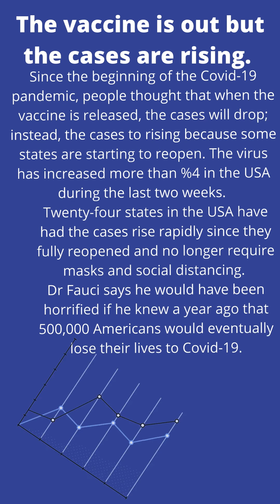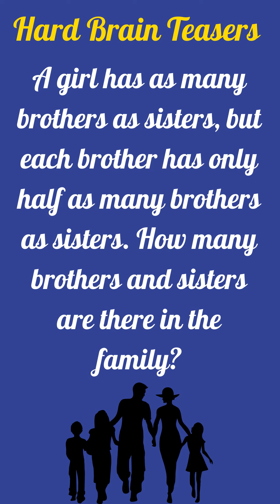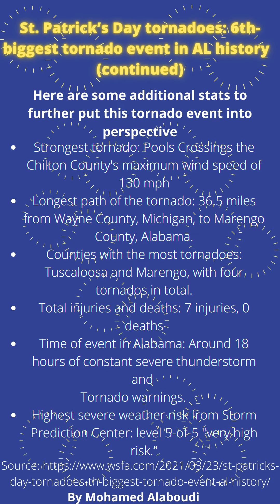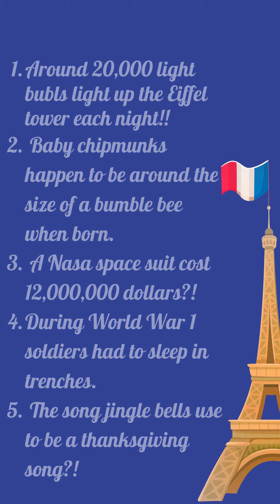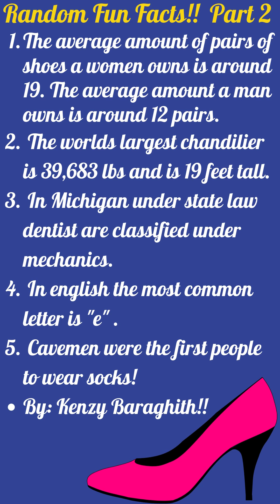SIA Student Government Presents: Falcon News 1st Edition